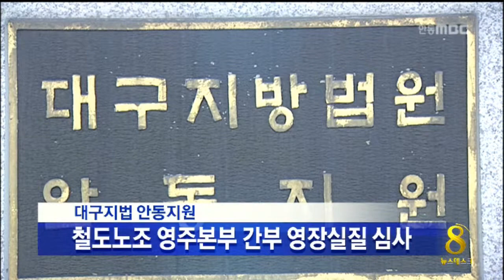[안동MBC뉴스]철도노조 영주본부 간부, 영장실질 심사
2013/12/22 17:41:04    작성자 : 보도팀장

철도노조 간부, 체포영장 집행에 따른
철도노조와 경찰의 대치가 계속되는 가운데
철도노조 영주본부 윤형수 차량지부장에 대한
대구지법 안동지원의 구속영장 실질심사 결과가
오늘 밤 늦게 나올 것으로 보입니다.
           ◀ＥＮＤ▶

 대구지법 안동지원은 오늘 오후 3시 반부터
윤지부장에 대한 구속영장 실질심사에 들어가
5시 반쯤 심리를 끝내고, 이 시간 현재
최종 심사를 진행하고 있습니다.

 윤지부장은 철도파업을 주도하면서
노무제공을 거부하고,
열차운행에 차질을 빚도록 하는 등,
철도공사의 업무를 방해한 혐의를 받고
있습니다.